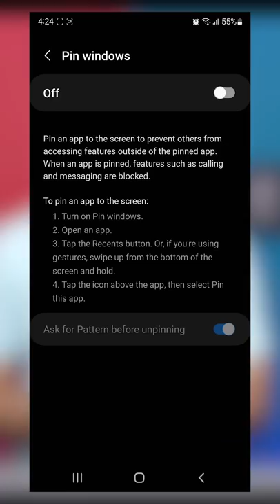अगर Smartphone Use Karte हो Toh Ye ज़रूर करें!